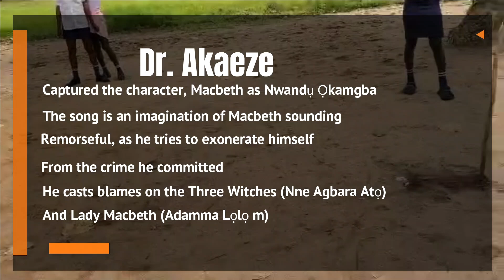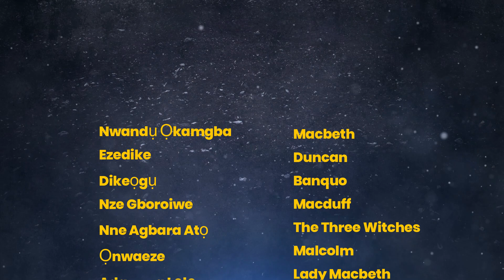Nwandụ Ọkamgba Igbo Adaptation of Macbeth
Here, Dr. Chioma Akaeze captures the central character, Macbeth, as, Nwandụ Ọkamgba (meaning, son of life the great warrior). The song is an imagination of Macbeth, captured as Nwandu sounding remorseful as he exonerates himself from the crime he committed.